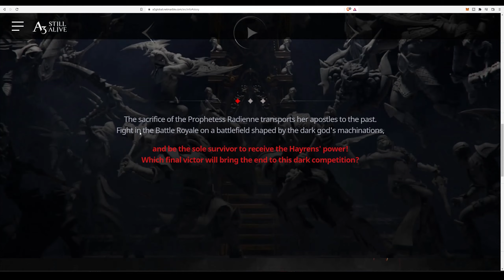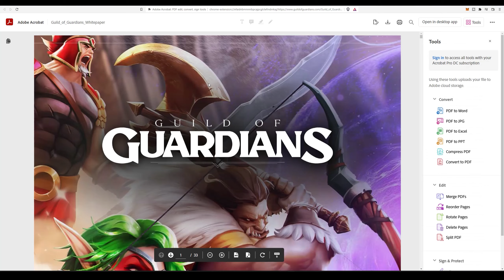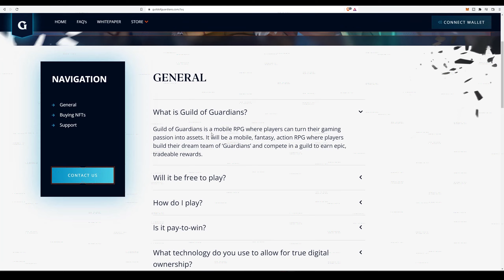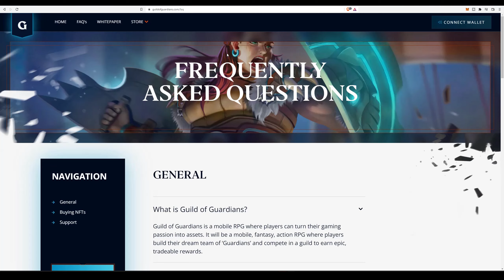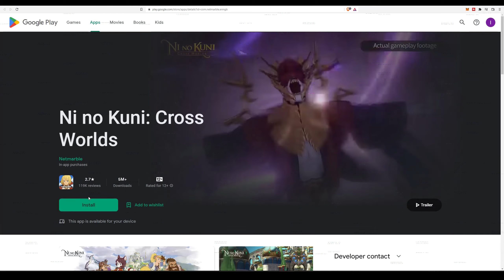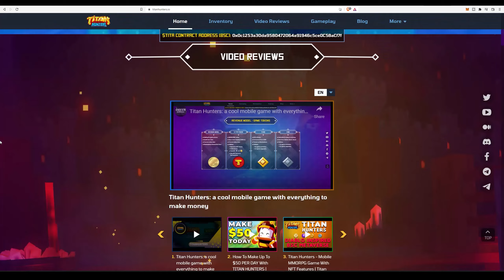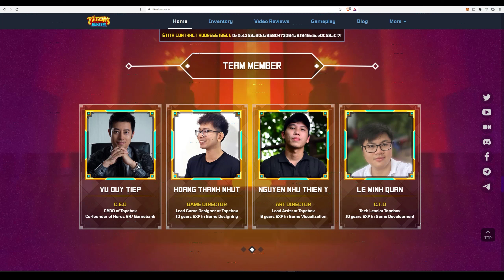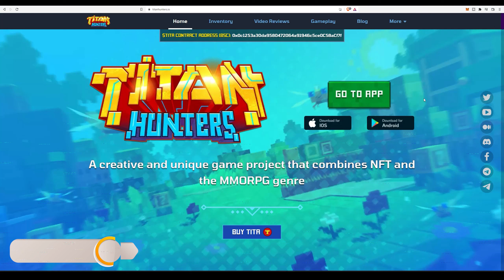5 Free Play 2 Earn NFT Mobile Games in 2022 | P2E Games Explained in Hindi Crypto Saaga | हिंदी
5 Free Play 2 Earn NFT Mobile Games in 2022 | P2E Games Explained in Hindi Crypto Saaga | हिंदी

▓▓▓▓▓▓▓▓▓▓▓▓▓▓░░░░  % Loaded

Hello Dosto,               .

Is video me apko 5 aisi Play 2 Earn NFT Games ke bare me bataya hai jo bilkul free hain and aap apne android ya iphone ka istemal karke khel sakte hain, . Umeed Karta hu apko video pasand ayega.

☕Love my work? Wanna buy me a coffe?

📞Got questions? Wanna talk to me?